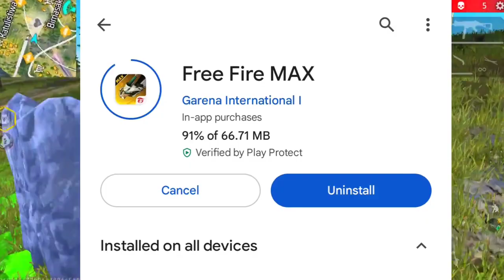FINALLY RED HEADSHOT RETURN😱NO VPN RED NUMBER TRICK😍AFTER 0B41 UPDATE💯FREE FIRE UNBAN#freefire